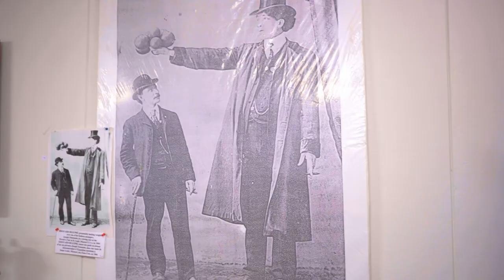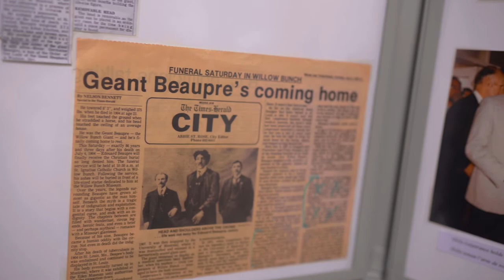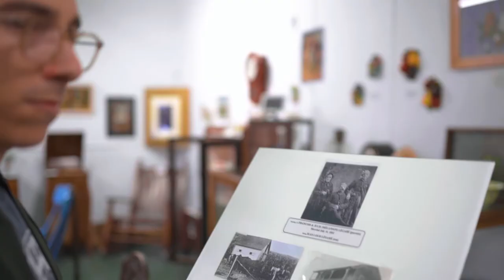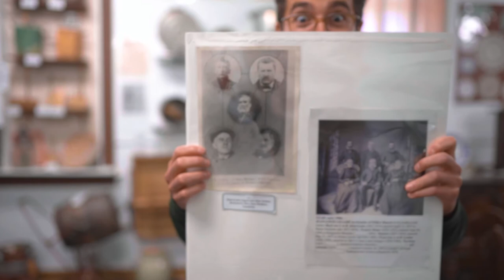Southern Stories: Willowbunch, Saskatchewan - South Saskatchewan Ready